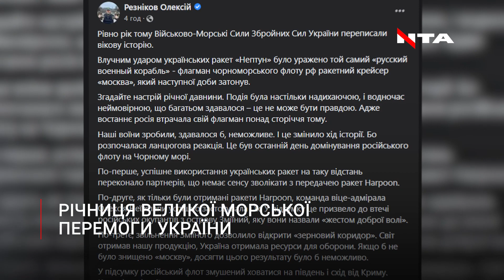«Руский воєнний корабель, іди на*уй». Річниця загибелі крейсеру «Москва»